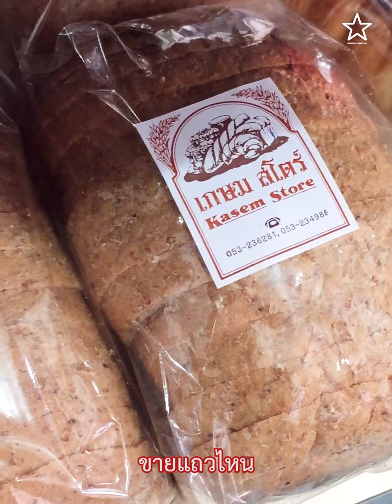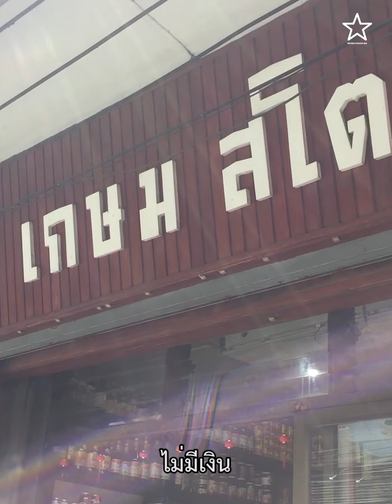ยายกี ร้านเกษมสโตร์ เชียงใหม่ ค้าขายต้องซื่อสัตย์ ถ้าเขาให้เกินมาต้องคืนไป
คนหยัง ยายกี เกษมสโตร์
ตำนานที่อยู่คู่คนเชียงใหม่มาอย่างช้านาน จนถึงตอนนี้ ยายกี อายุ 88 ปีแล้ว ก่อนที่จะมาเป็นร้านเกษมสโตร์นั้น ก็ทำงานทั้ง ขายของในตลาด ขายของโชว์ห่วย จนมาถึงขายขนมปัง ขนมปังถูกปากมากๆ เชื่อว่าใครหลายๆ คน ที่อยู่ย่านตลาดวโรรส จะต้องเป็นขาประจำของร้านนี้ จะต้องคิดถึงร้านนี้ และจะต้องคิดถึงยายกีอย่างแน่นอน

ตามมาดูกันว่าตอนนี้ ยายกี ยังเฟี้ยวเหมือนตอนสมัยเป็นสาวๆ อยู่หรือเปล่า พร้อมทั้งล้วงลึกถึงเรื่องราวสมัยก่อนของย่านนั้น และเรื่องราวของตัวยายกีเอง บอกเลยว่าฟังยายเล่าแล้วมันมาก ไปดูกัน

📍พิกัด : มาจากทางคูเมือง เลี้ยวเข้าถนนช้างม่อย จะมีสี่แยกก่อนถึงตลาดวโรรส ให้เลี้ยวซ้าย ร้านจะอยู่ซ้ายมือ
🕗เวลาเปิดปิด : 08:00 - 19:00 น. (หยุดทุกวันอาทิตย์)

ติดตามรีวิวเชียงใหม่ผ่านช่องทางอื่นๆ